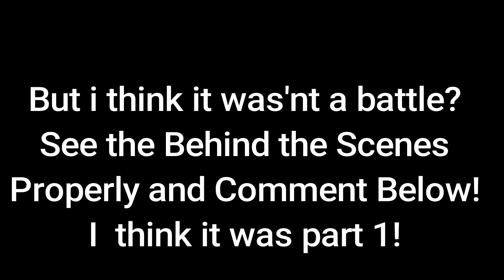Stunt Rage 2017 Giganotosaurus vs Carcharodontosaus (BATTLE CONFIRMED)